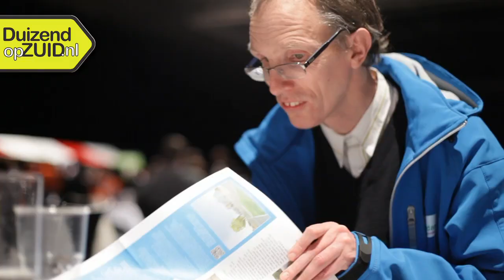Duizend op Zuid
Op 26 januari 2013 vond Duizend op Zuid plaats, een topbijeenkomst voor en door burgers. Een nieuwe vorm van samenwerking tussen burgers en overheid. Open en transparant. De gedachte is dat de kracht van vernieuwing en verandering in bewoners en burgers zelf zit. Tijdens deze bijeenkomst kregen de aanwezigen de mogelijkheid hun eigen toekomst vorm te geven.